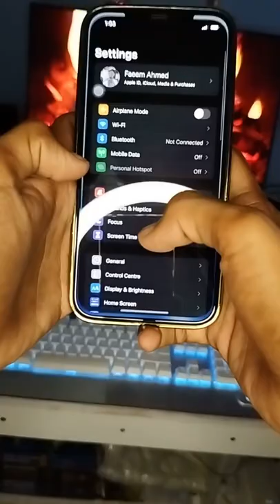I Phone Ticks 🤩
iphone back tap tricks